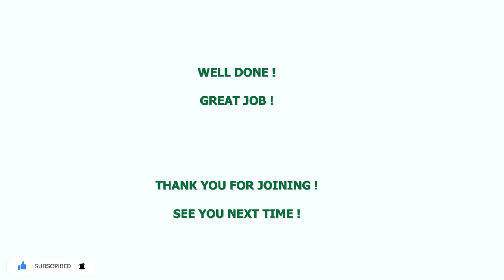45 MIN FULL BODY CARDIO HIIT WORKOUT - No Equipment, Sweaty, At Home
Saturday 45 min Full Body Cardio HIIT Workout,, No Equipment, Sweaty, At Home! Let' move and feel good together!

We are targeting the entire body with these compound exercises and will be building lean muscle and burning fat. Let's  sweat and burn lots of calories together team!

WORKOUT DETAILS - (Entraînement complet brûle-graisses à la maison!)
- 45 Exercises
- 40 seconds of work, 20 seconds rest AKA dance 😉
- No Repeat
- Warm Up:  0:00 - 04:52
- Main Workout: 4:52 - 43:57
- Cool Down 43:57 - 49:42